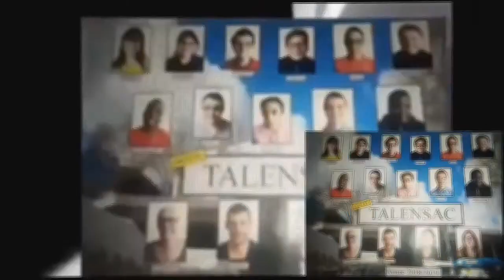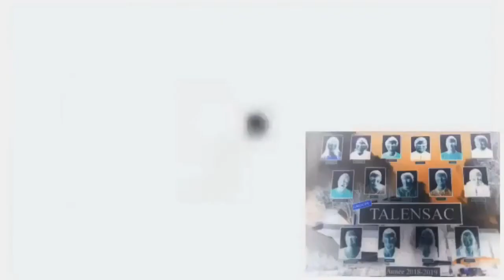{Tennis} Subus Can't Use Universe plugins becuase he falls off the cliff